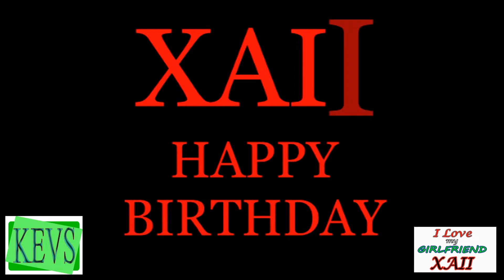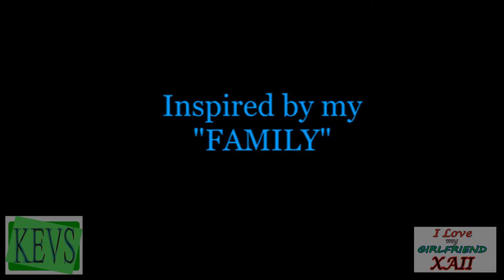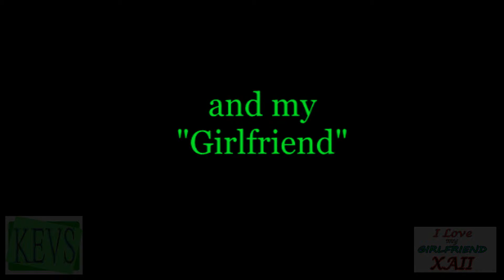Wilkie Kevin Tabancura (Daisy's Birthday sa seawall nangape)